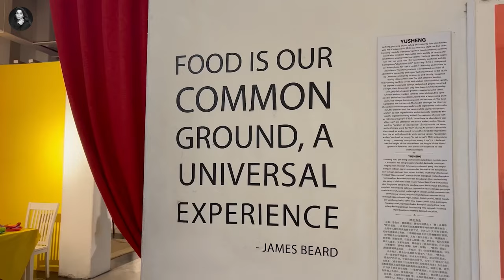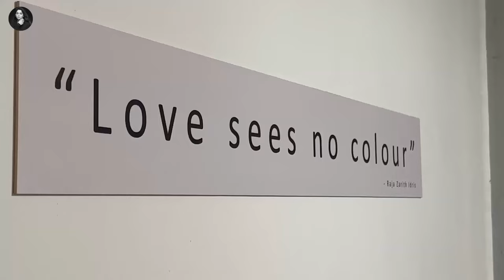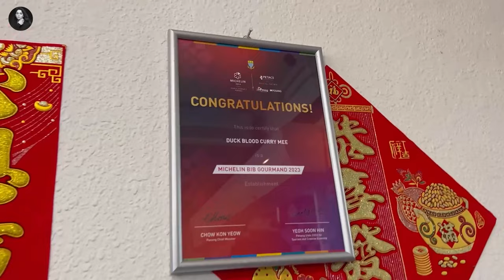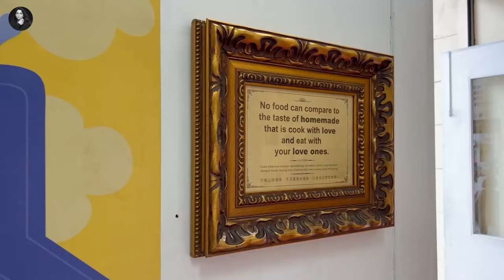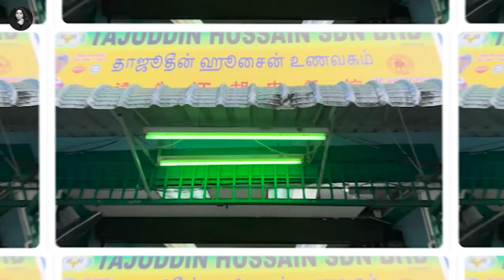Travel Vlog : Penang Food Tour | Food Capital of Malaysia | Sonalee Kulkarni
Editing:
Akhil Kulkarni
Manoj Halande

Managed by:
Shital Avhad
Anurag Pathak

About Sonalee Kulkarni :
Sonalee Kulkarni started her career in Marathi films at a very young age, while pursuing a degree in mass communication from Pune. Played the title role in a woman-oriented film in her debut film, which also won her the Best Actress and Best Debutant awards that year(Bakula Namdeo Ghotale)
She’s known for doing versatile roles in films like Mitwaa, Classmates, Zapatlela 2, being commercial flicks to Historical Ramamadhav and Ajintha.

A complete outsider, an army kid, and post graduate in Radio, tv and film production, she also featured in Bollywood films like Grand Masti and Singham Returns, both entering the 100 crores club.
Sonalee is known for doing pivotal roles in Marathi cinema, becoming the Poshter Girl, with playing the title role yet again, in the film by the same name, which spoke about women empowerment.

Sonalee went on to do more female-oriented films like Shutter and Hampi, Tula Kalnaar Nahi, Vicky Velingkar and Dhurala. She is currently working on yet another historical drama with the title role - ‘Chhatrapati Tararani’ slated to release in cinemas in 2023.